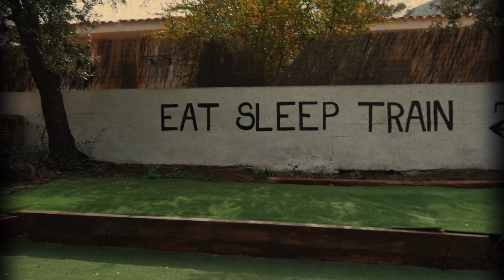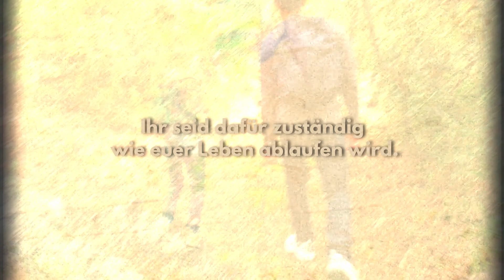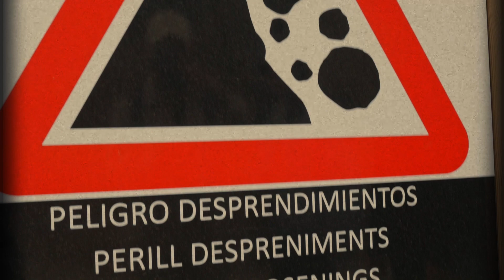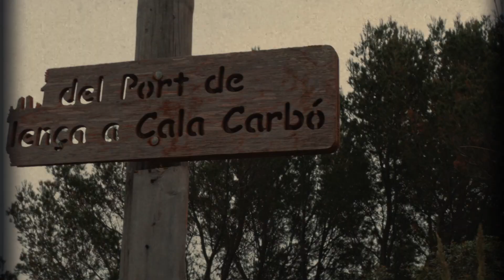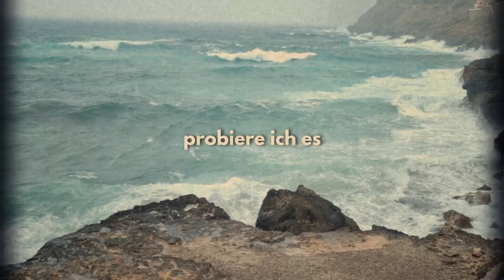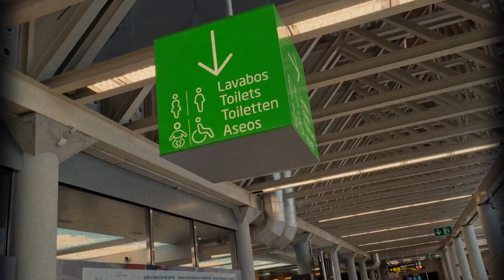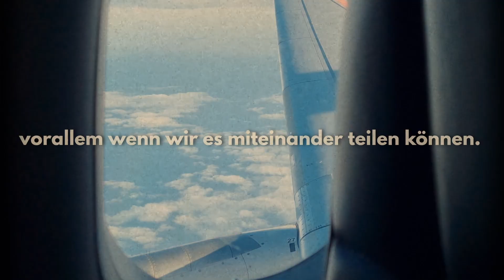Wie ein erfülltes Leben während den 20ern leben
Obwohl das Leben mit dem Alter uns immer mehr Wege uns zeigt, kommen wir nicht immer mit den unbekannten Verantwortungen und Problemen etwa klar.

Man wird schnell davon überwältigt und stellt fest, das die Realität grausamer erscheint als gedacht. Mit einem Perspektivenwechsel lässt sich dies jedoch beheben, dass ich in diesem Video meine Erfahrungen mit euch teilen möchte! Viel Spaß und viel Erfolg auf eurem Weg! :)

Danke @ptrix3  für die coole Zeit und die Zustimmung zur Nutzung des ganzen Videomaterials!
Schaut gerne bei ihm vorbei, wo zeitnah ein VLOG zur Reise erscheinen wird. (Hoffe ich :D)

Time Stamps:
00:00 Intro
00:32 Was ich gelernt habe
05:33 Was Ihr mitnehmen könnt

Wer ich bin:
Ich heiße Andy Nguyen und bin momentan Student, der daran interessiert ist wie man sein bestmögliches Leben führen kann und dabei auf die persönliche Entwicklung gestoßen ist. Ich mache Videos zum eigenen Mindset, Produktivität im Studium sowie im eigenen Leben und Analyse zu Anime Charaktere bezüglich des eigenen Lebens. Enjoy!